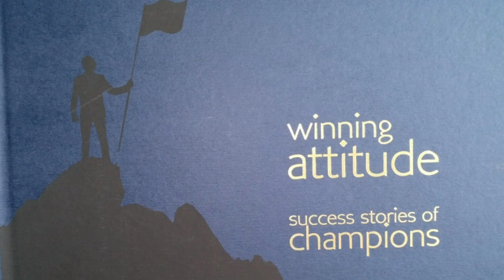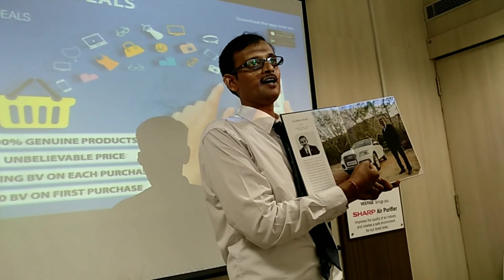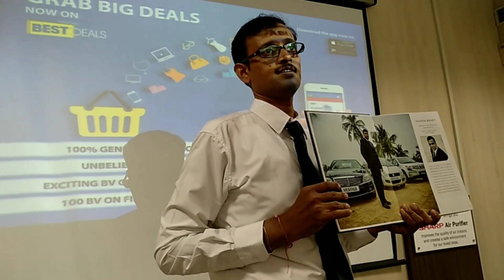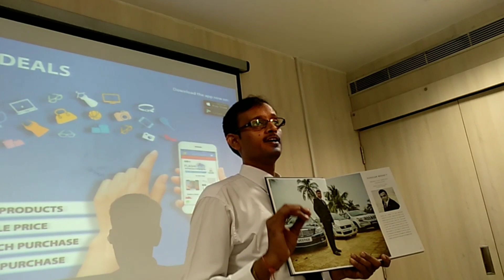VESTIGE CAR BOOK INFORMATION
VESTIGE CAR BOOK INFORMATION T. MAHESH SINGH. 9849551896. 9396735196